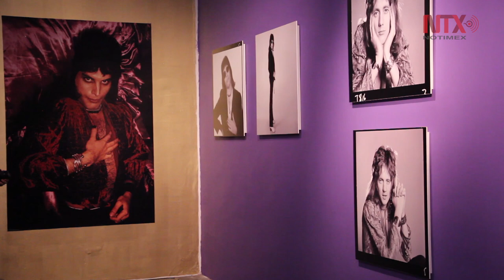"Queen El origen de una leyenda" se presentará en la Ciudad de México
La magna exposición del fotógrafo Mick Rock abrirá sus puertas el 15 de marzo